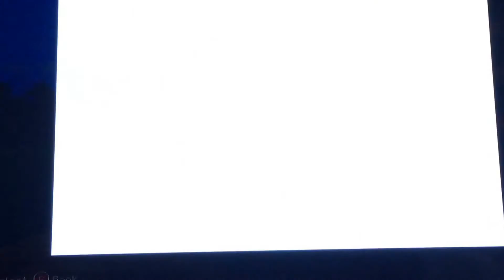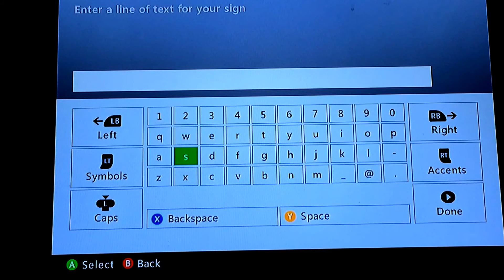ClenchingMite's World : Episode 15 : Fishing Cars